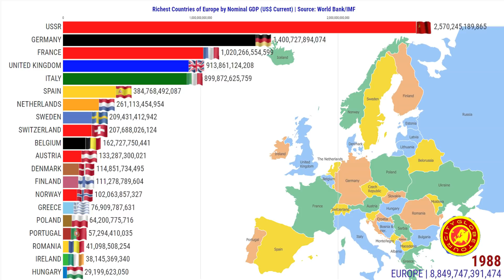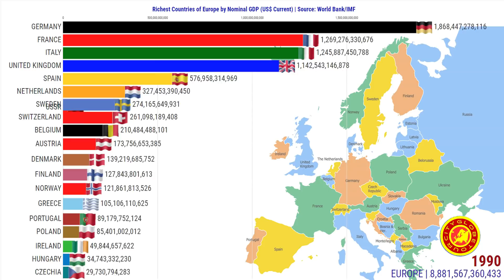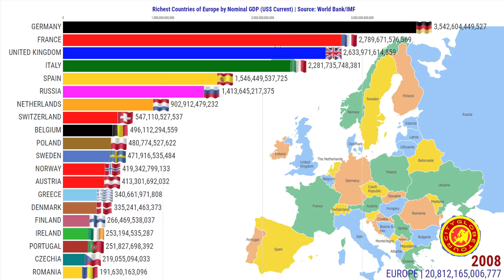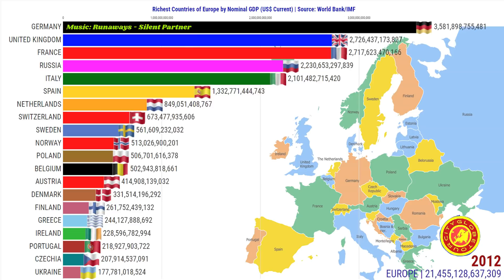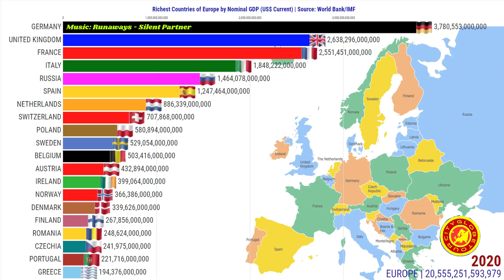Países Mais Ricos da Europa | PIB Nominal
The Richest Countries in Europe

0:00​ - 1º União Soviética - 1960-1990
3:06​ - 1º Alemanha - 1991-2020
3:38​ - Países Mais Ricos da Europa | PIB Nominal
4:10​ - Quais são os 20 Principais países da Europa?
4:40​ - Quais são as 20 maiores economias da Europa?
5:05 - PIB Nominal da Europa - 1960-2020
5:35 - Quais são os países mais ricos da Europa?
5:55 - Qual é o país mais rico da Europa?

Qual é o país mais rico da Europa?
Quais são os países mais ricos da Europa?
Quais são os países mais pobres da Europa?
Quais são as 20 maiores economias da Europa?
Quais são os países que fazem parte da Europa?
Quais são os 20 Principais países da Europa?
Quais são os maiores países da Europa?